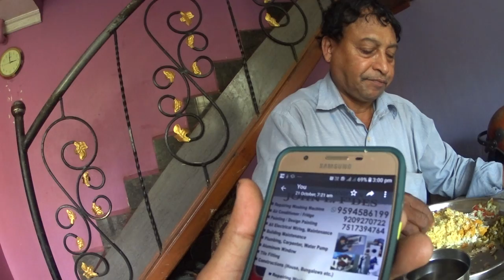John, in the world of repairs and maintenance in Goa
An unsual encounter. Recorded by Frederick Noronha (FN).